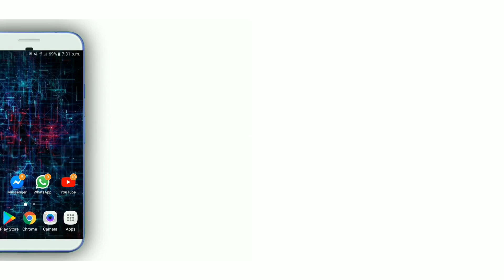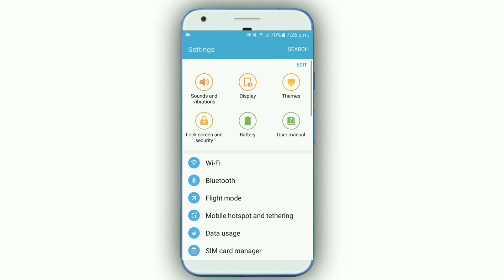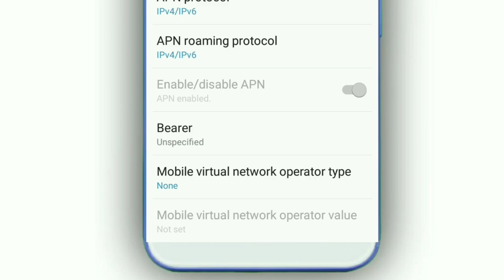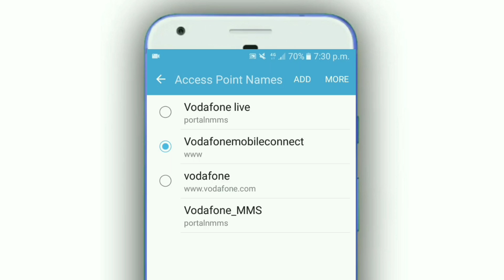How to increase Internet Full Speed | Mobile network secret settings | 5G | Bangla